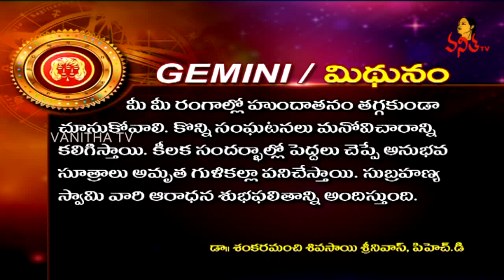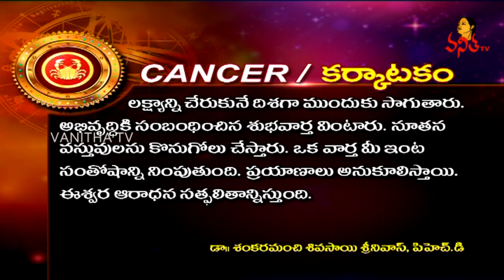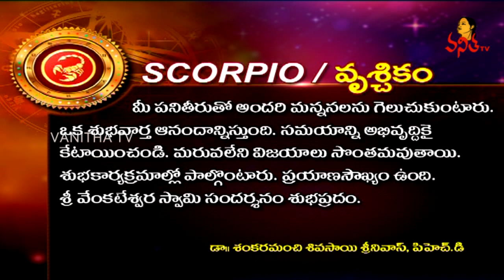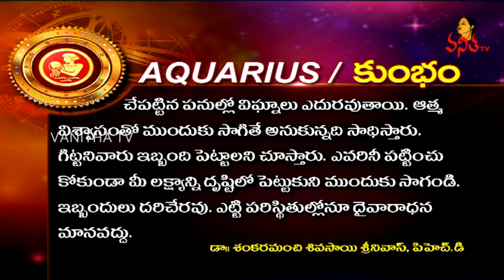Daily Horoscope | దిన ఫలాలు | 29 September 2018 | Saturday Horoscope | Vanitha TV